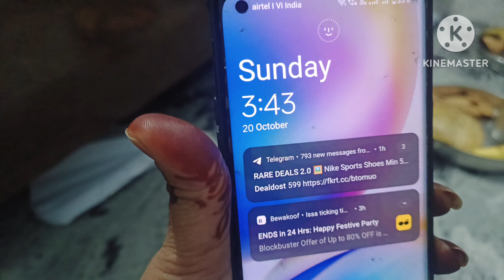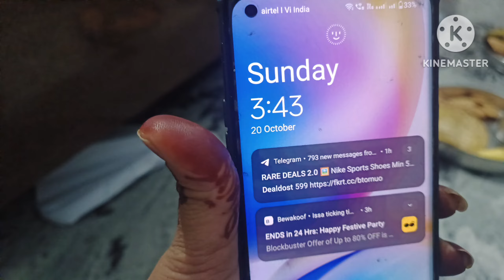इतनी एनर्जी कहां से आती है इस दिन भी💪|vlog love karvachauth moon ||rautela uk04